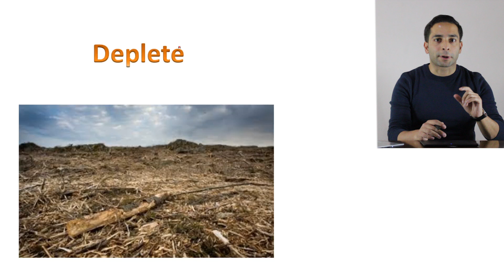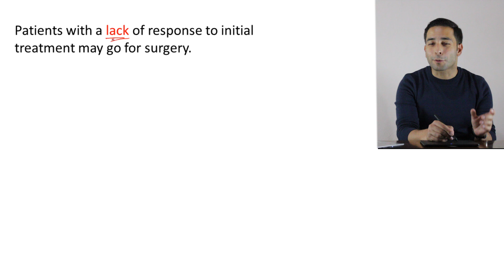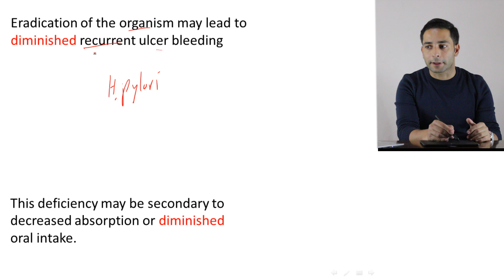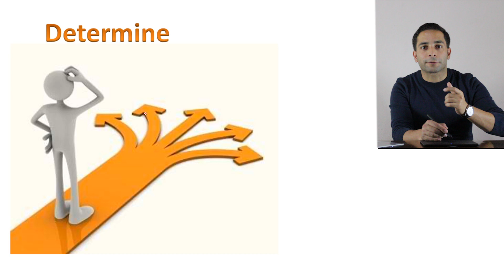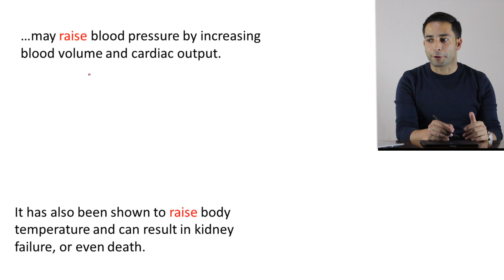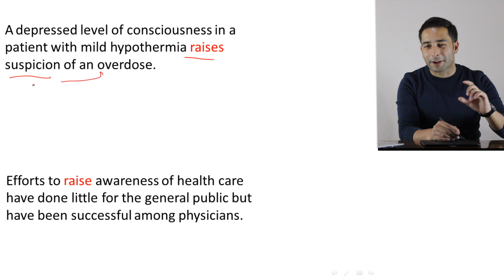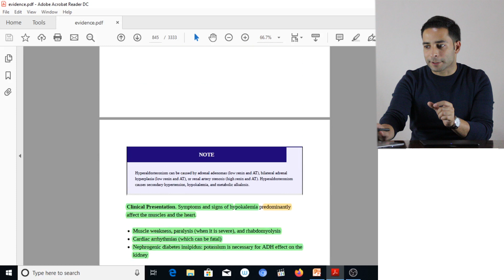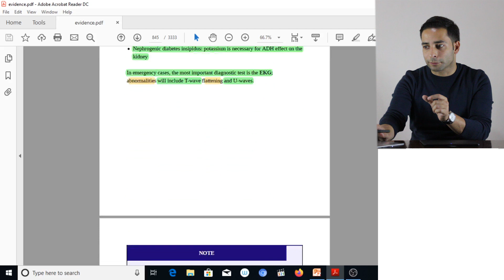كورس الانكليزية الطبية (5) | كيف تدرس مرجع طبي مكتوب بالانكليزية | فهم محتوى فيديو ناطق بالانكيزية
يحوي الفيديو على خمس كلمات أساسية وشائعة من ضمن قائمة مفردات تواجهنا بكثرة أثناء دراسة مرجع أو قراءة كتاب مكتوب بالانكليزية مدعمة بأمثلة مقتطعة من الأفلام .